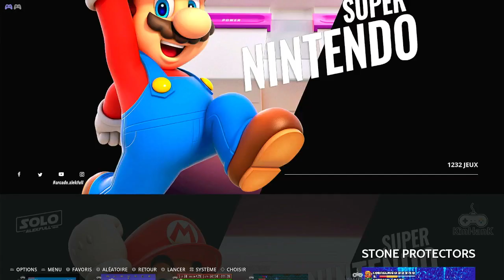Stone Protectors Skill 2 Super Nintendo (SNES) Emulated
Stone Protectors
Skill 2